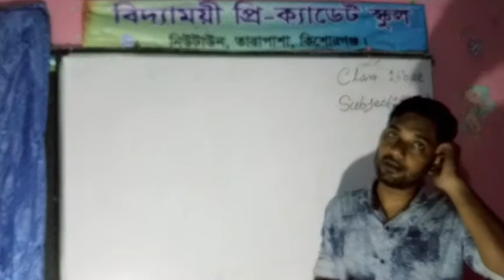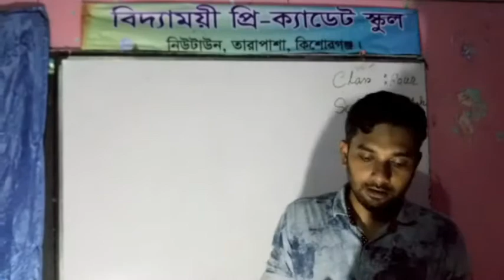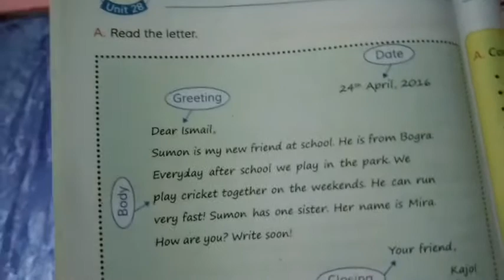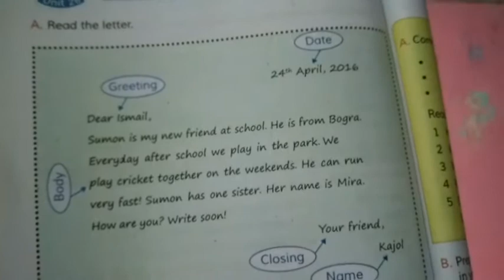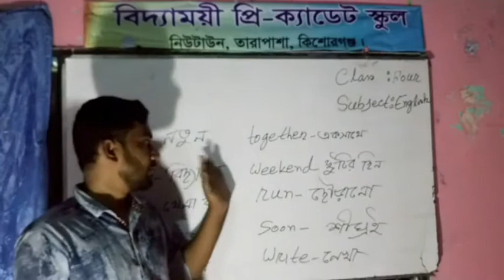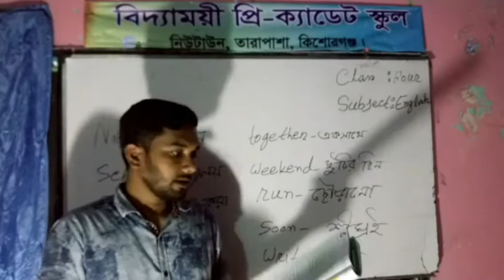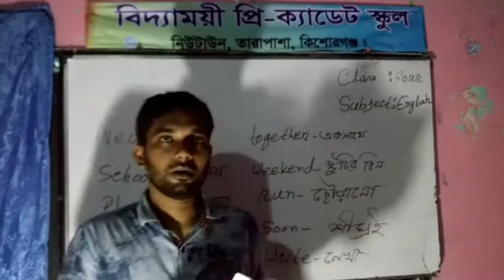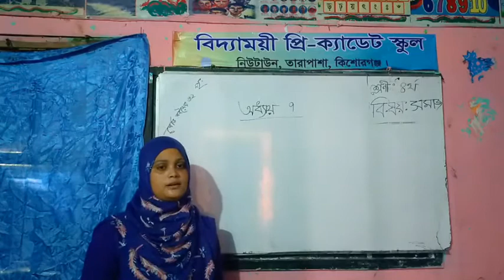Class -4 (02.07.2020 )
ইংরেজি + বাংলাদেশ ও বিশ্ব পরিচয়